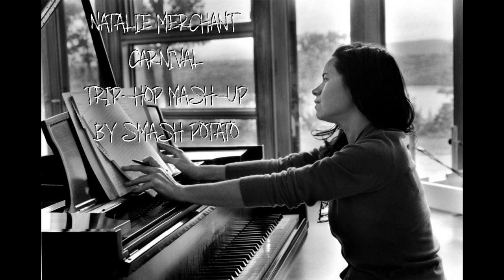Natalie Merchant - Carnival - Trip Hop Mash-Up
Vocals from Natalie Merchant's Carnival mixed with a trip-hop beat.